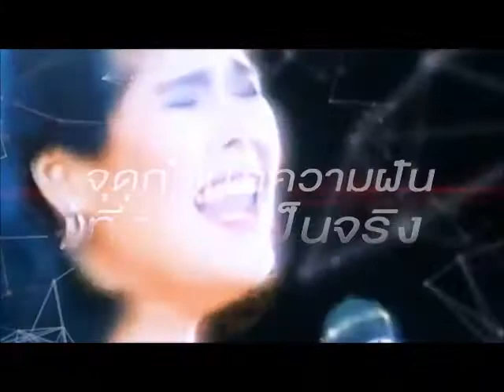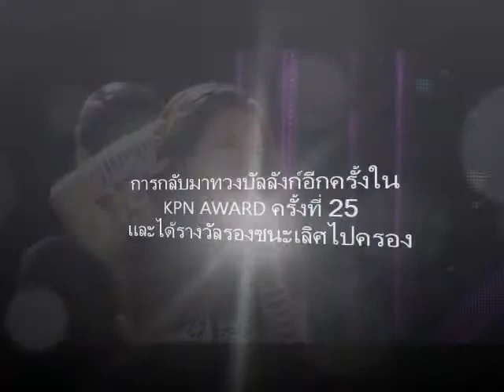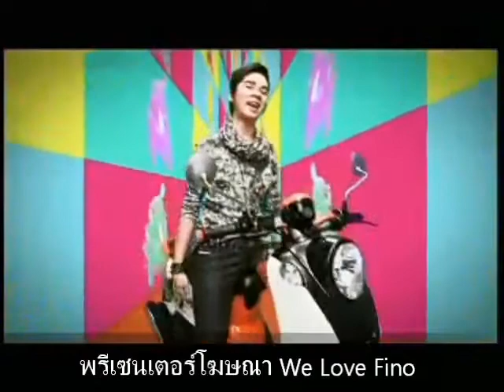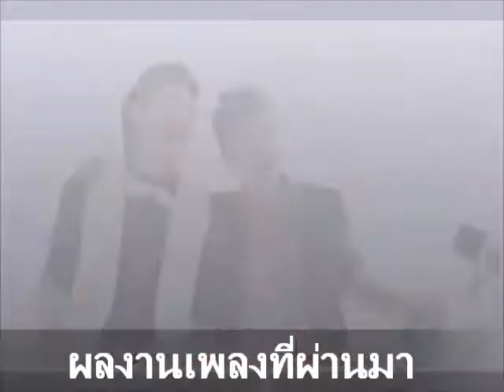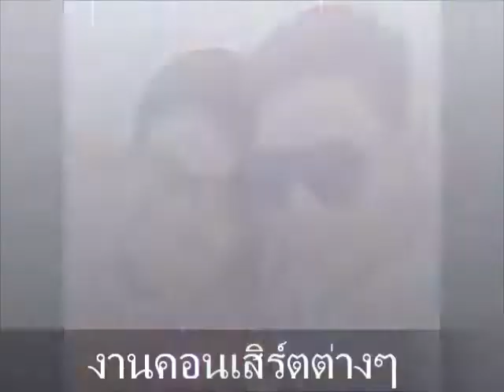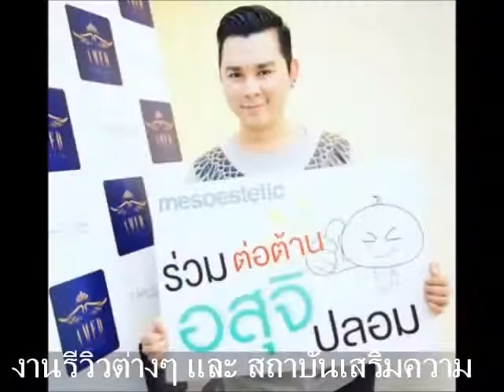The Journey Of Me ART KPN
ช่องของอาร์ตKPNเองครับ ดูคลิปร้องเพลง และรายการ "อันนาพาพ่อเที่ยว"
ฝากทุกคนกดไลค์กดแชร์ กดปุ่ม “ติดตาม” หรือ “SUBSCRIBE” หรือกด 🔔 กระดิ่งดิ๊งดั๊ง ในช่องของพ่ออาร์ตด้วยนะครับ
ติดตามพวกเราได้ที่ (work only)